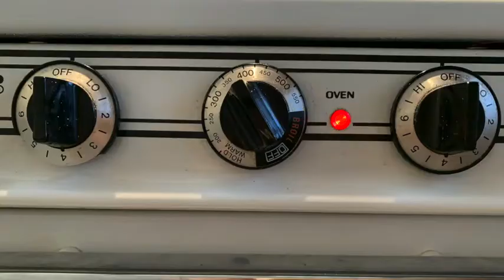Fun Homemade Pizza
Make your Saturday night a pizza night! This recipe is both easy, delicious, and is sure to be fun for the whole family to make together!

¡Haz de tu noche de sábado una noche de pizza! ¡Esta receta es fácil, deliciosa y seguramente será divertida para toda la familia!